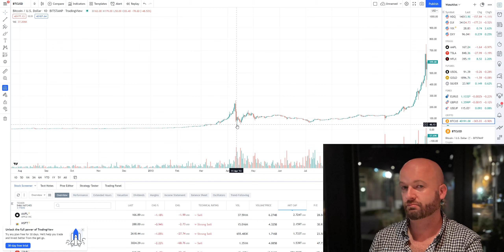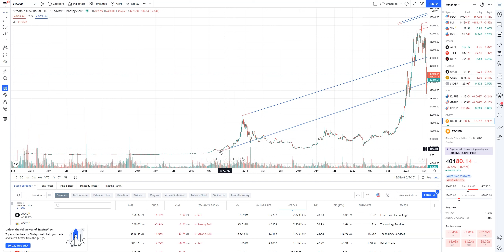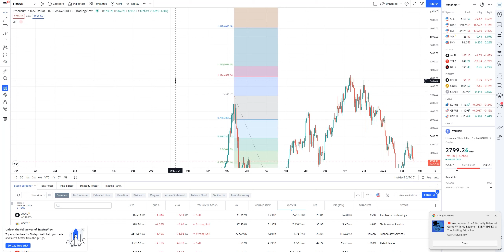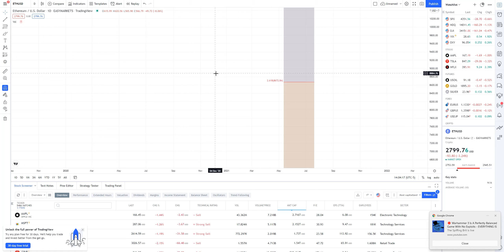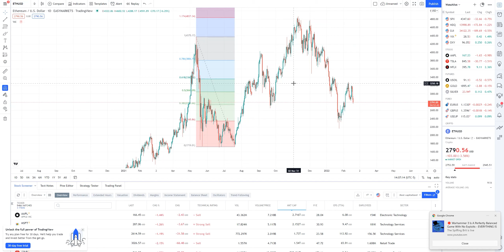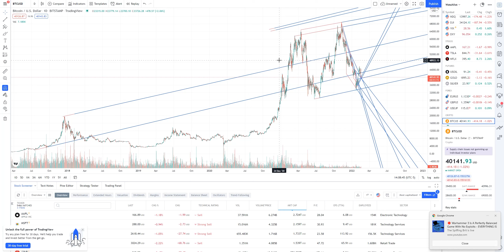Don't Panic! Ron Explains The Bitcoin Cycle For Maximum Profits!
Our Average Trader In The Zone Ron explains to us what is happening with Bitcoin! Learn from the people who have left their normal jobs and trade crypto full time for a living! Why should we trust people shilling us coins when they are already multimillionaires? This video will go into some technical analysis on Bitcoin and how you can use its cycles to achieve success and better prepare!